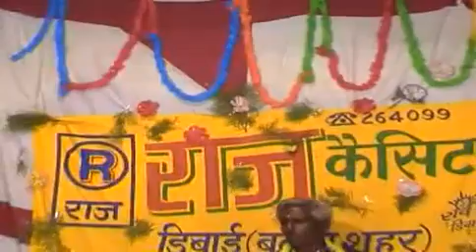(ढोला) नल पुराण ।। गायक-रामप्रसाद छित्तर सिंह व सकटु दादा ।।भाग-9 ।।part-9 @Rajcassette Dibai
Nal puran! ! Dhola Nal puran ! Ramprasad chitter singh ! Nal puran part-9

नल पुराण ! नल ढोला ! रामप्रसाद छित्तर सिंह ! नल पुराण भाग-9

Title: Dhola, Nal Puran Part -9

Singer: Ramprasad mahashay ji
Lyrics: Ramprasad
Label:Raj cassette Dibai